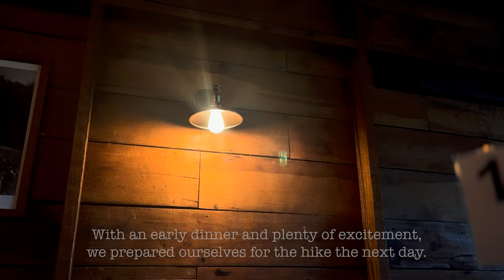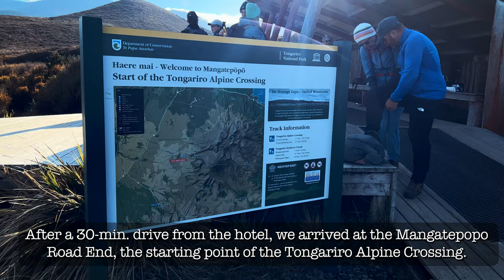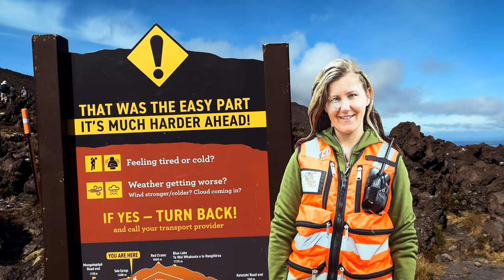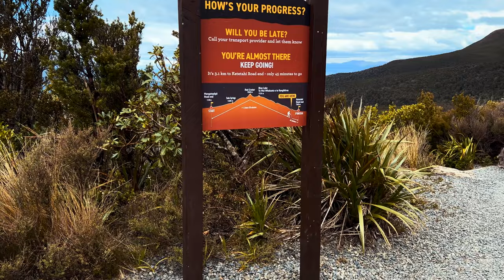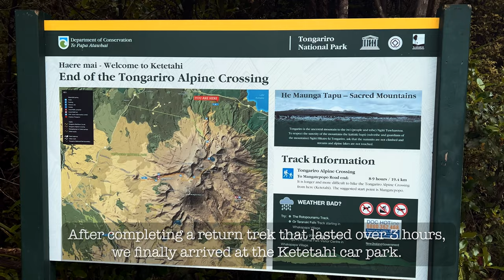Tongariro Alpine Crossing: New Zealand's Best One-day Hike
This unforgettable walking expedition brings together elements such as ancient lava flows, an active crater, steam vents, emerald-coloured lakes, and breathtaking vistas, creating an experience that will stay with you forever.